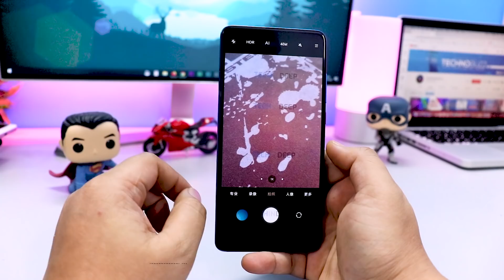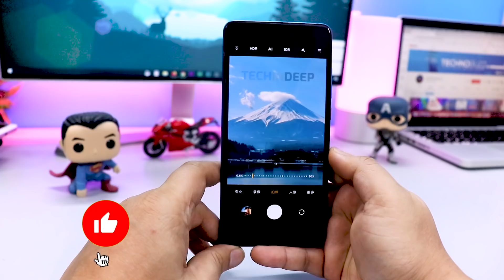MIUI 12 Camera Update | New Camera Ui, New Camera Animation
👥 SOCIAL PLATFORMS